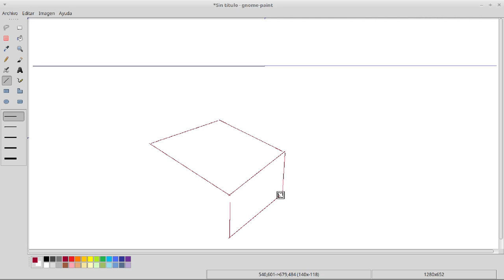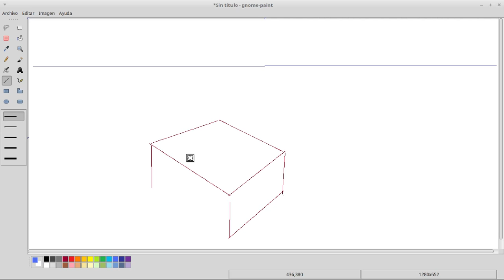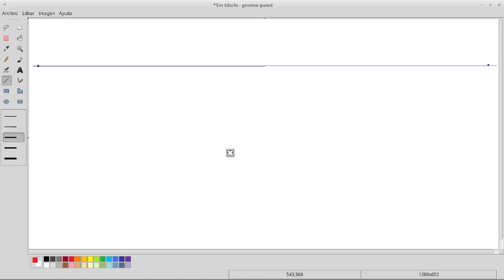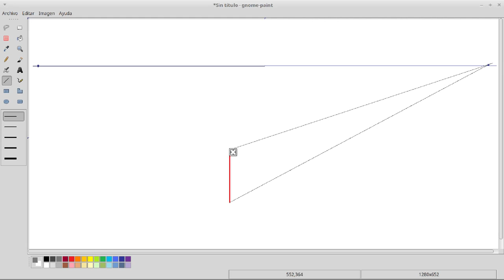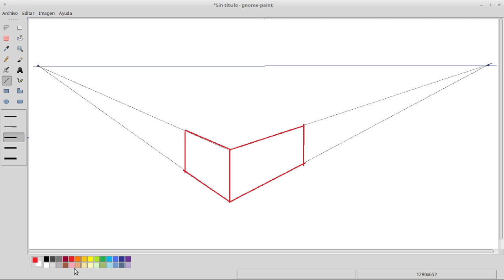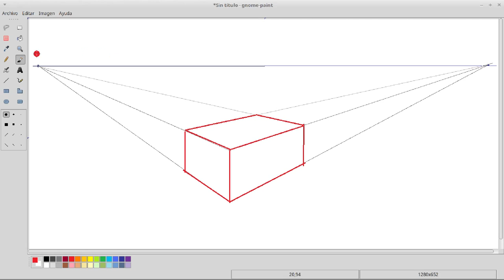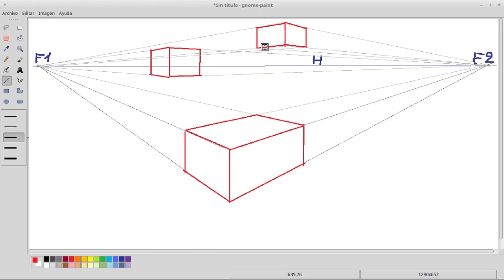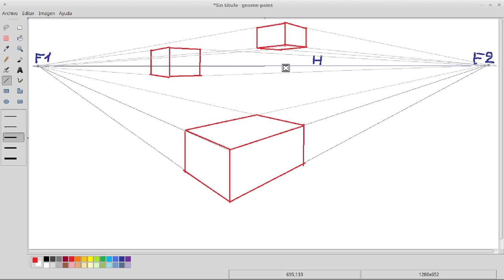12.- la perspectiva oblicua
Cuando los cuerpos no se nos presentan en una posición frontal, debemos usar la llamada perspectiva cónica oblicua.
Ésta se diferencia de la frontal, en que los cuerpos, vistos de forma oblicua, tienen dos puntos de fuga diferentes, situados en la línea de horizonte.